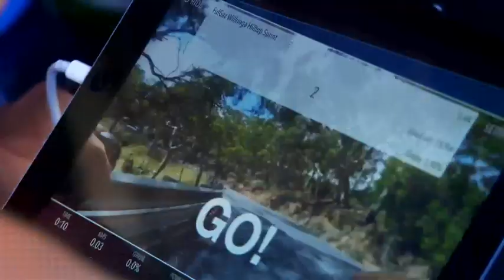Fan Cam | Bike Exchange Stage 5 | 2017 Santos Tour Down Under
John Steffensen looks back on a week of fun with Fan Cam at the 2017 Santos Tour Down Under.